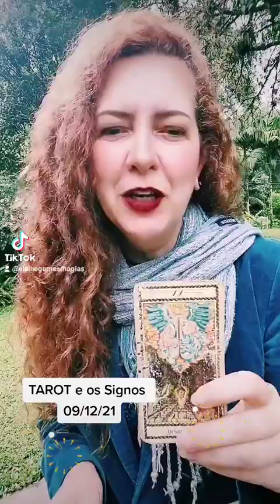HISTÓRIAS: Tarot e os Signos (09/12/21)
Olá, tudo bem? Seguindo com as inspirações e reflexões por meio das cartas do tarot. Aproveite e Cuide-se, não esqueça, a escolha é sempre sua!!! Boas Energias!!!